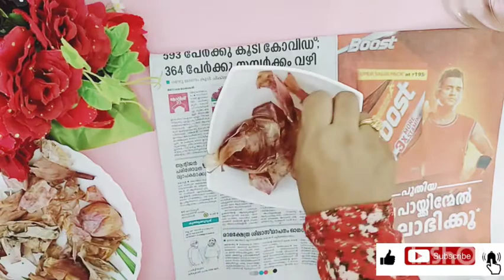Onion peel Bottle art/ Beginners special/ Best out of waste (ഉള്ളി തൊലി കൊണ്ടൊരു ബോട്ടിൽ ആർട്ട്‌ )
TS formation vlog